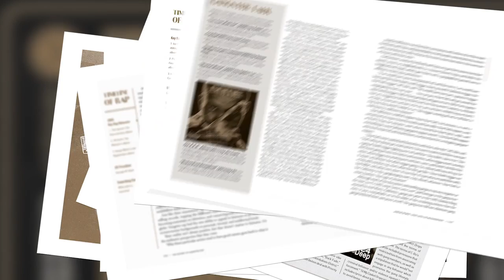Marley Marl: Rakim Didn’t Excite Me At First & “Eric B. Is President” Has Sloppiest Cuts In Hip-Hop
MarleyMarl stops by UniqueAccessEnt to discuss why Rakim didn't excite him at first. The Queens, New York producer also tells SorenBaker about how “Eric B. Is President” has the sloppiest cuts in hip-hop. Let us know what you think.